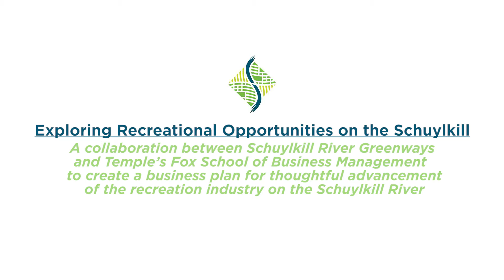Exploring Recreational Opportunities on the Schuylkill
A collaboration between Schuylkill River Greenways and Temple’s Fox School of Business Management to create a business plan for thoughtful advancement of the recreation industry on the Schuylkill River land trail and water trail.